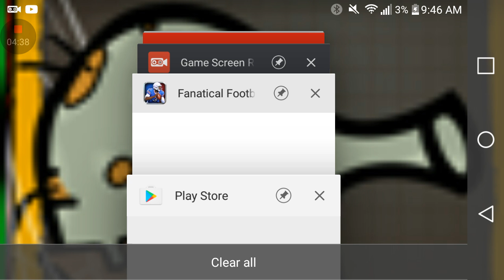Fanatical Football Ep.1 I lost the playoffs